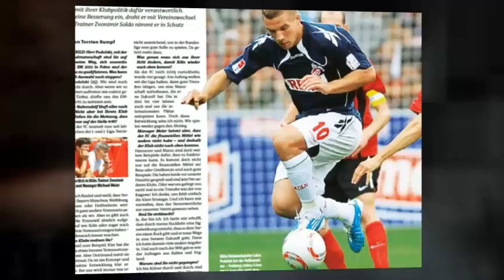WE ARE PLAYER MANAGEMENT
We offer professional management of football players on an international level.
Enjoy our company movie.